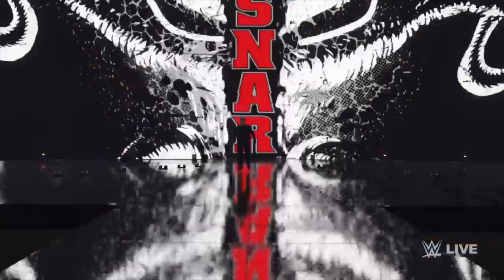wwe 2k23 Paul heyman vs roman reigns for wwe championship